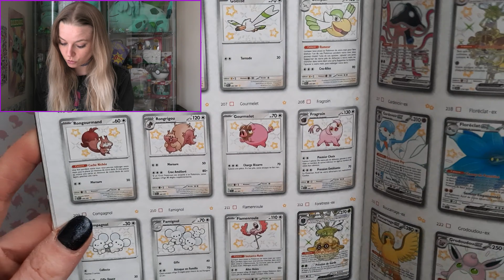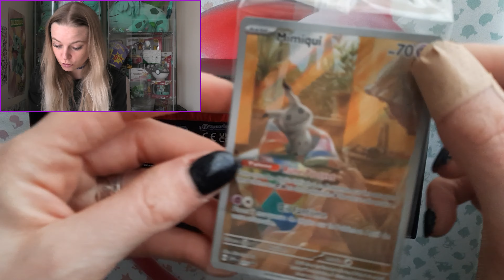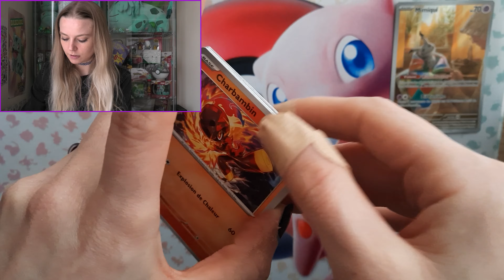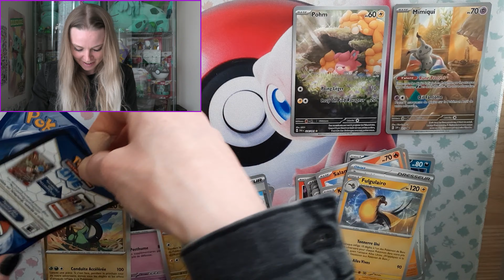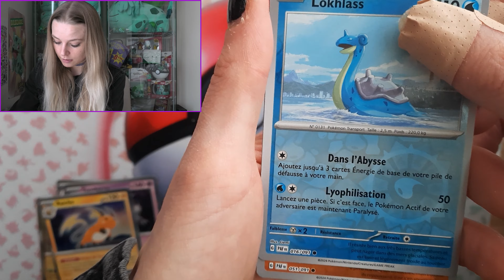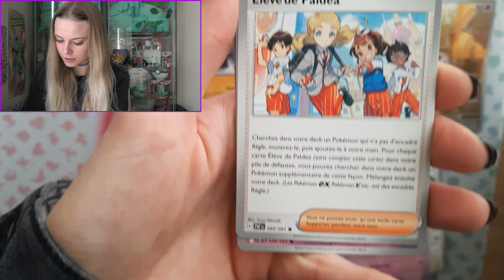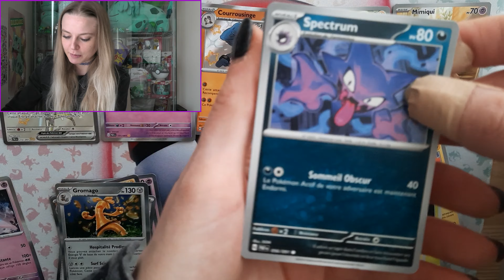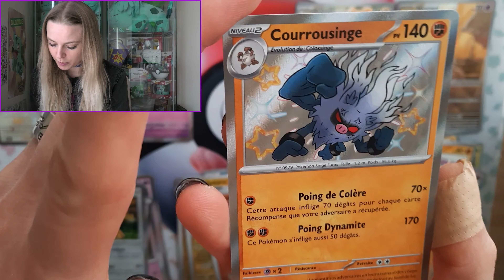ETB DESTINÉES DE PALDÉA : UNE DINGUERIE !!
Salut à tout le monde !! Aujourd'hui j'ouvre enfin cette nouvelle série qu'est Destinées de Paldéa avec cette petite ETB Mimiqui. Avec plus de 230 cartes, autant vous dire que ça va être la galère pour tout compléter 😅
N'hésitez pas à lâcher un petit pouce bleu et à vous abonner si ce n'est pas déjà fait 😉 Vous pouvez également partager la vidéo et me laisser un petit commentaire, ça me ferait super plaisir ! 😊 J'espère vous revoir dans ma prochaine vidéo et vous dis à très bientôt 😘 ________________________________________________________